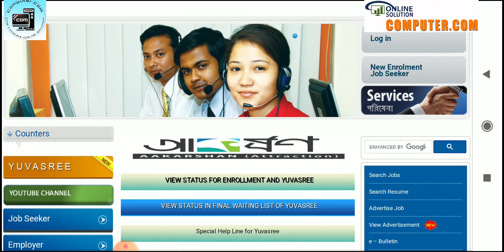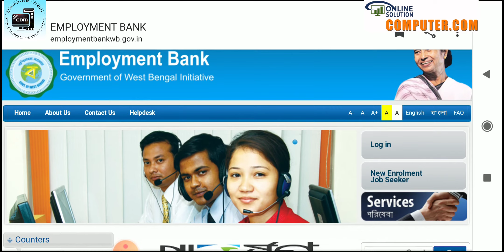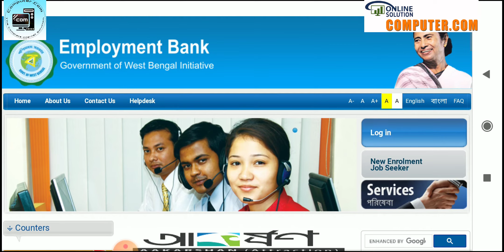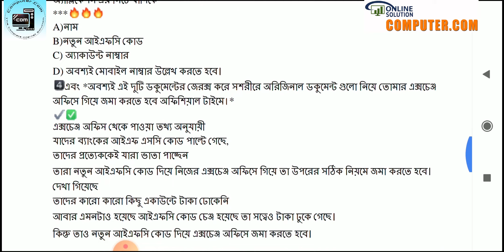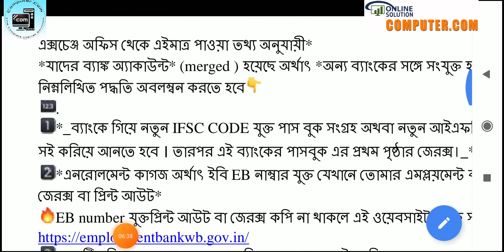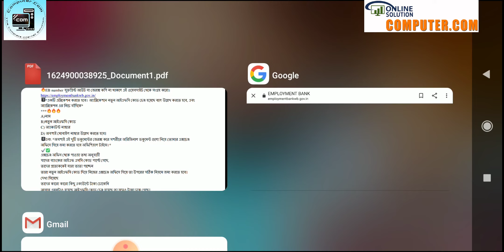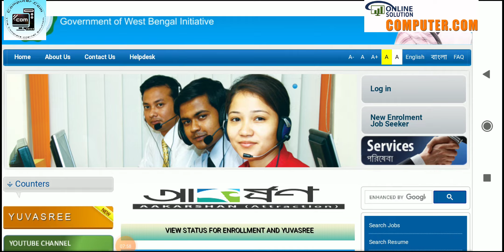EMPLOYMENT BANK IFCS CODE PROBLEM SLOVED IYuvasree Scheme Account New IFSC Code Change Problem Solve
EMPLOYMENT BANK IFCS CODE PROBLEM SLOVED

Wb group d jobs,employment bank notice for job 2020,yuvashree latest updates 2020,govt notice for wb,West Bengal Employment Bank,Contact Employment Exchange Urgently,Yuvasree,Yuvasree Career Portal,yuvasree prakalpa apply 2020,employment bank,bekar bhata apply,yuvasree prakalpa,employment bank bekar bhata apply full process in bengali,যুবশ্রী প্রকল্পে অনলাইনে আবেদন করুন,যুবশ্রী প্রকল্পের আবেদন পদ্ধতি,west bengal govt yuvasree prakalpa,GROUP C AND GROUP D,GROUP D